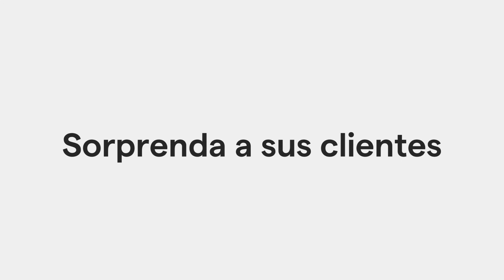¿Diseñador de interiores? ¡Acelere su negocio con el software gratuito de diseño de casas en 3D!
Imagine los interiores de sus futuros clientes con una solución gratuita de planos de casas en 3D fácil de usar. Haga realidad sus ideas con nuestra solución HomeByMe 3D e impresione a sus clientes.
¡Personalice sus interiores con nuestro gran catálogo 3D de productos de marca! ¡Más de 200 marcas para descubrir! ¡Ir a Home.By.Me !

¿Quieres hacer tu propio proyecto de diseño de interiores, fácilmente y gratis? ¡Descubre nuestra potente solución de diseño de casas en 3D!